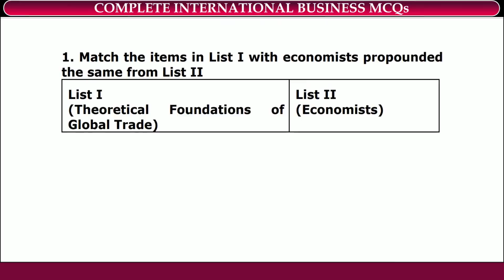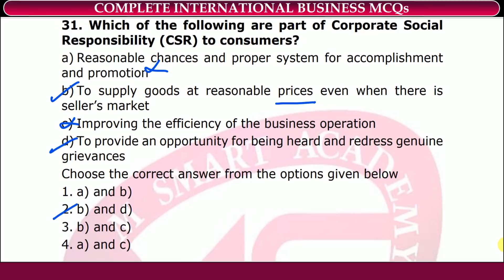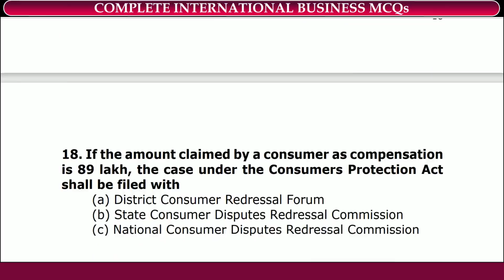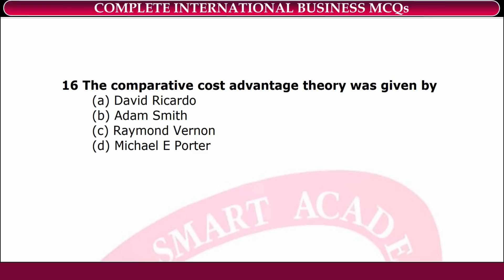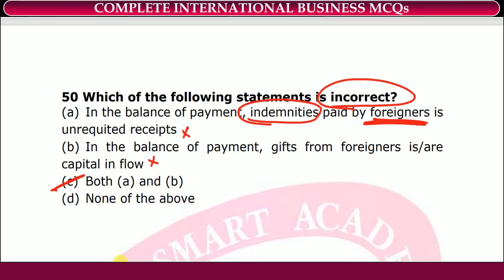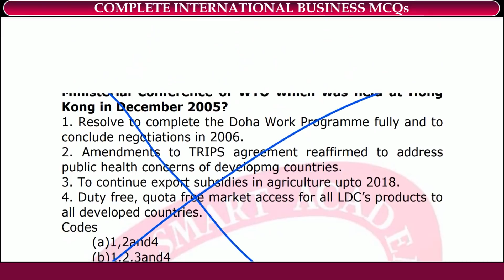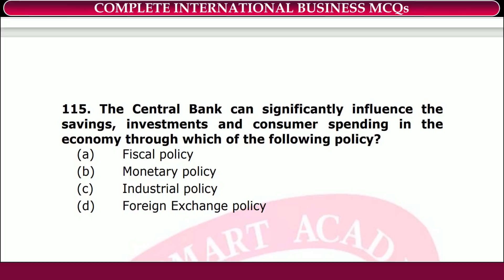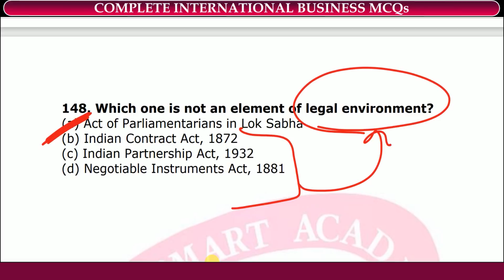Complete International Business Mcqs || Ugc Net Commerce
Which is Relevant for Nta Ugc Net Paper 2 commerce.
Test Series
Social Updates :-
Keys :-
Complete International Business Mcqs
International Business Ugc Net
International Business
Paper 2  Ugc Net commerce
Paper 2 Commerce ugc net 2021
Paper 2 Commerce nta ugc net
Paper 2 Commerce ugc nta net
International Business for ugc nta net
ugc net International Business
International Business  mcqs
International Business Mcq ugc net
ugc nta net 2021 exam
ugc net exam update
nta net exam 2021 update
nta net business finance